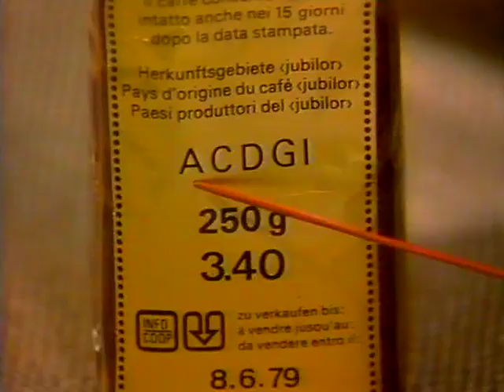Coop Mittwochstudio, Folge 92 vom 06. Juni 1979